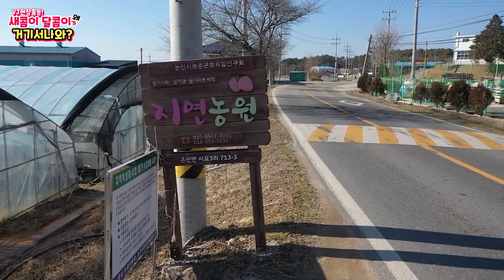[지연농원] 온택트🍓 2021 논산딸기축제 지연농원을 소개합니다.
[지연농원] 온택트🍓 2021 논산딸기축제

✔새콤달콤! Berry Good Time!
2021년 논산딸기축제가 온택트로 찾아갑니다!

⁕ 2021 온택트 논산딸기축제 : 2021년 2월 24일(수) ~ 2월 28일(일)
👉 온라인 행사 : 논산딸기향TV 유튜브 채널

✔논산딸기향TV 유튜브 구독 이벤트!
논산딸기향TV의 2021 온택트 논산딸기향TV 채널 구독하고 논산딸기축제 기간을 댓글로 남겨주세요!

⁕ 이벤트 기간 : 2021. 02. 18.(목) ~ 02. 23.(화)

✔논산딸기 30% 특가 구매전 안내!!
2021 온택트 논산딸기축제 홈페이지와 유튜브 채널 '논산딸기향TV'를 찾아주신 모든 분께 30% 할인가에 맛있는 생딸기를 드립니다!

▶판매기간 : 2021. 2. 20.(토) ~ 3. 1.(월) / 10일간

▶상품내역 및 단가
1. 설향딸기(특)
800G / 30구 난좌 포장 / 생산APC : 8개 농협 / 판매예정가 : 12,900원

2. 비타베리딸기(특)
800G / 30구 난좌 포장 / 생산APC : 광석농협 / 판매예정가 : 17,900원

3. 킹스베리딸기(왕)
500G / 낱개 포장 / 생산APC : 노성농협 / 판매예정가 : 17,900원

4. 킹스베리딸기(특)
500G / 낱개 포장 / 생산APC : 노성농협 / 판매예정가 : 14,900원